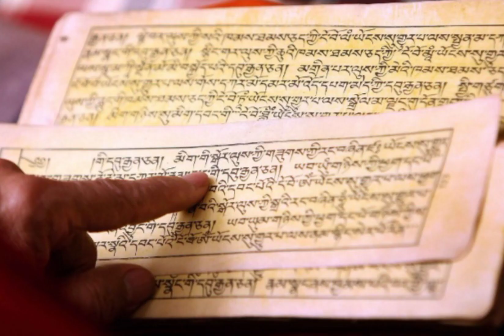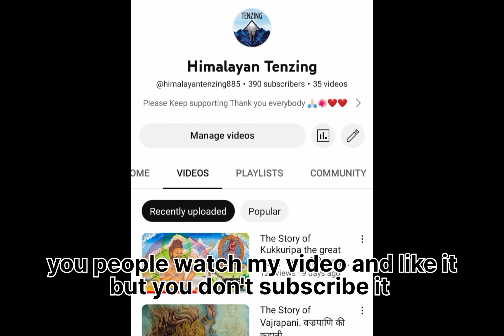The Story of Maitreya Buddha. मैत्रेय बुद्ध की कहानी